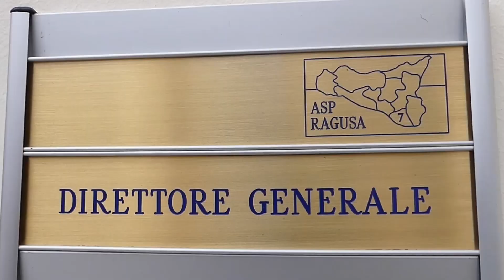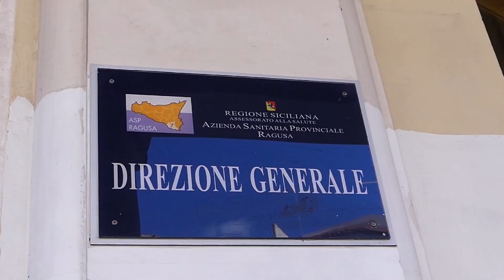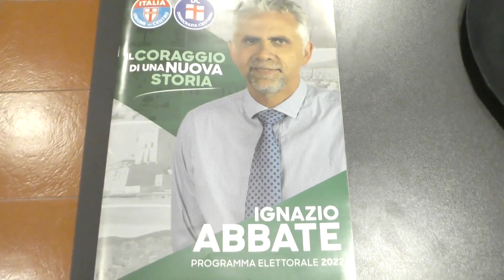lancio su abbate